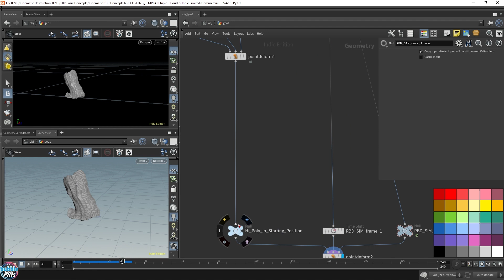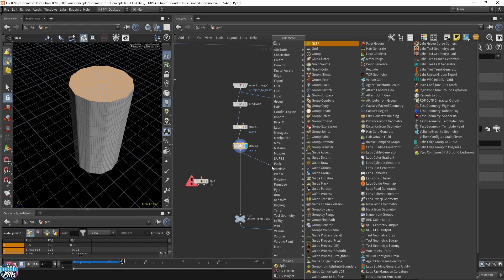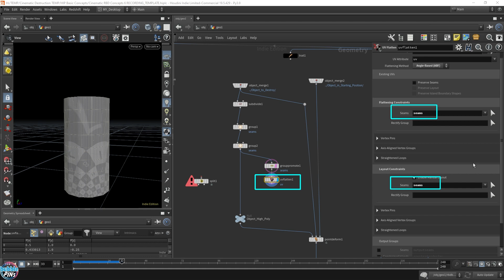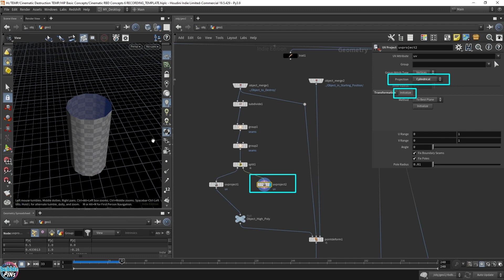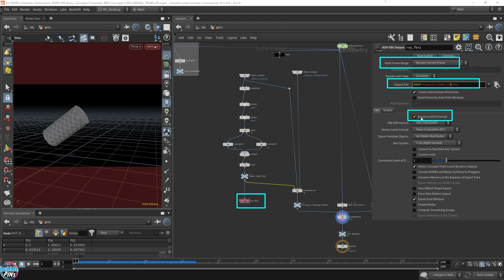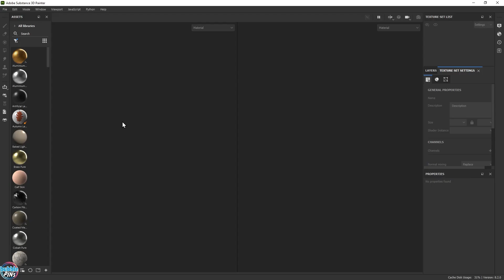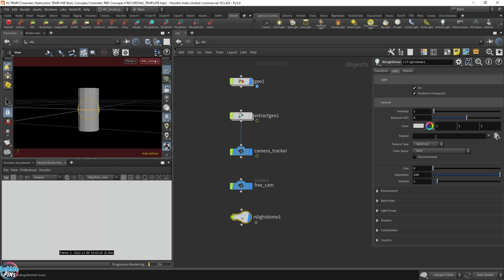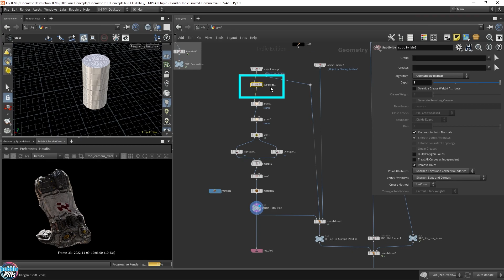Cinematic Destruction Basic Concept 6C Materials and Textures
So many tutorials!  Where should I start?

For this HIP Project release, I decided to create a motion capture animation that drive the RBD destruction in our Houdini setup. I had already released the entire RBD Deformation workflow in the previous 6B & 6A videos, so I needed a new project idea for this video release.